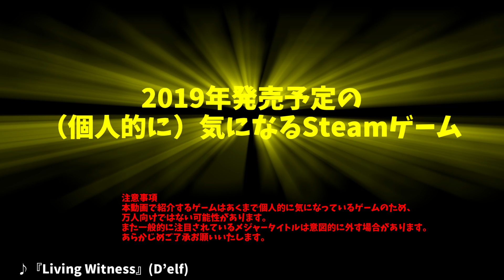【Pickup [Steam]】#6 2019年発売予定の（個人的に）気になるSteamゲーム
年末年始であまり気になる新作ゲームがリリースされないため、今回は2019年に発売予定の（個人的に）気になるSteamゲームを紹介します。
2018年最後の動画となります。
2018年も動画をご視聴いただきありがとうございました。
2019年もよろしくお願いいたします。
紹介するゲームは以下の10本！

注意！：タイトルは似てますがETS2、ATSとは別の開発会社のゲームです。

◆BGM素材
　d-elf　様

その他、マストドンインスタンス「スチーム丼（Steam-don）」、Twitter、Steamアカウントなどでもゲーム情報を配信しております。